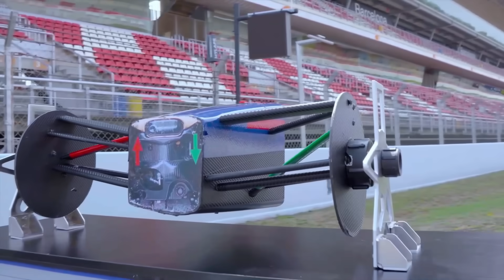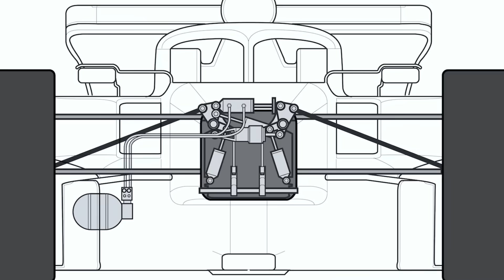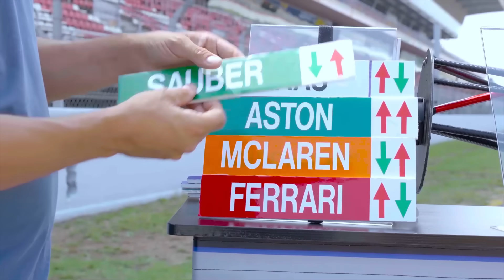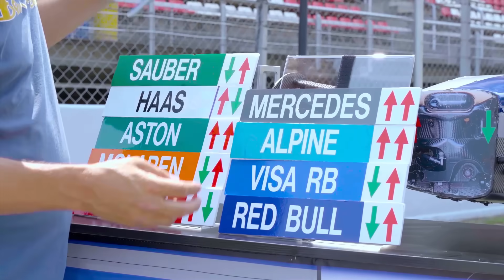FABREGALECCIONES - ¿PUSH ROD o PULL ROD en F1?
Las suspensiones son un elemento clave para el rendimiento de un Formula 1. Y no solamente para las dinámicas del coche y el trabajo del neumático. Las suspensiones se han mostrado más decisivas que nunca para el rendimiento aerodinámico de los F1 de esta última generación. Pero no todos los equipos optan por la misma configuración. Tanto en el eje delantero como en el posterior encontramos diferentes configuraciones: algunos optan por configuración de suspensión tipo Push (empujar) Rod y otros por Pull (tirar) Rod. En esta Fabregalecciones vemos las diferencias y quien es quien en la parrilla 2024.